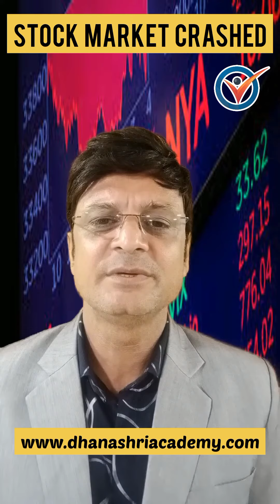Stock Market Crashed